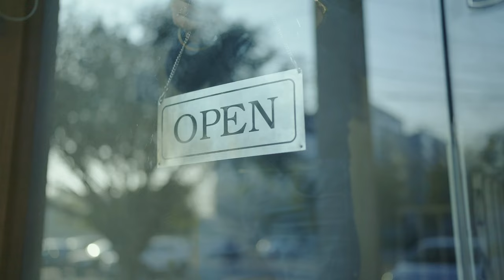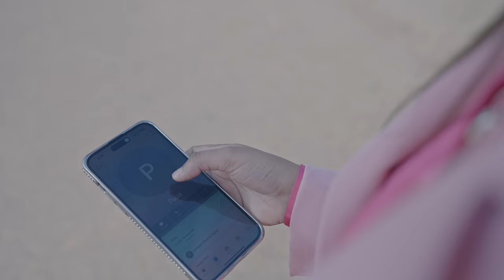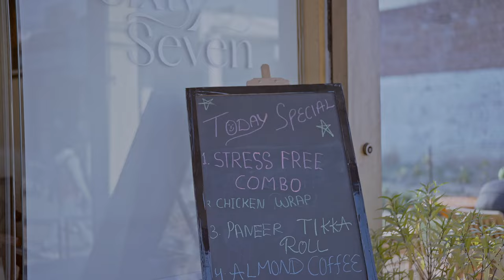CAFE SIXTY SEVEN | SONPREET JAWANDA | NOOR KAUR | THE TIGERS | SHORT FILM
Jawanda Entertainment Presents:
Welcome to Café Sixty-Seven, where every sip holds the promise of a solution.

Movie Credits:
Movie Name: Cafe Sixty Seven
Cast: Sonpreet Jawanda & Noor Kaur
DOP: Honey Ramgharia
Sound Designing & Mixing: Soundideaz Studios
Edit & DI: Frame Hold VFX
Poster Design: The Boss Editor
Producer: Satbir Makkad